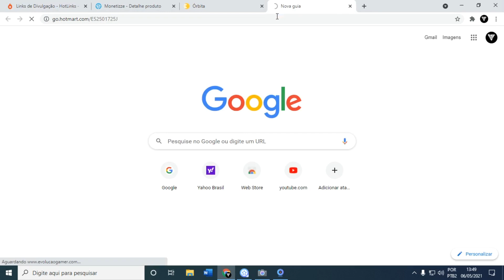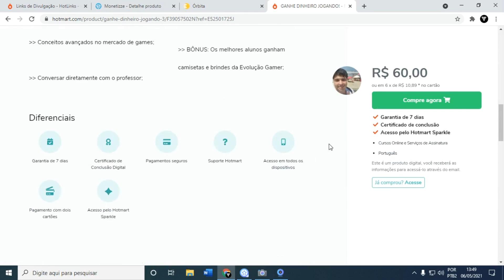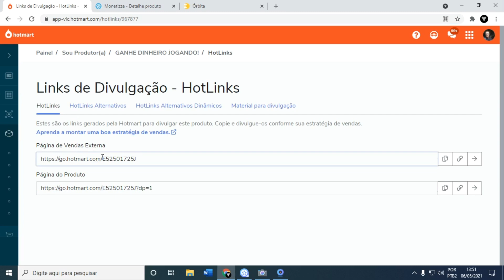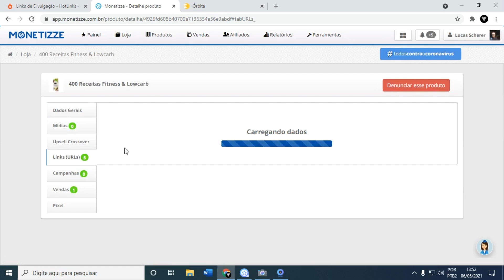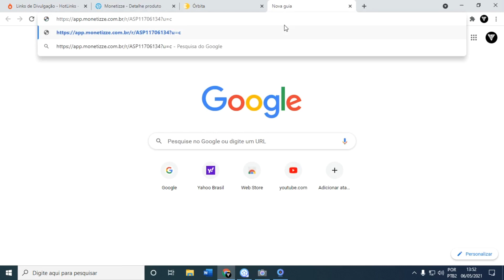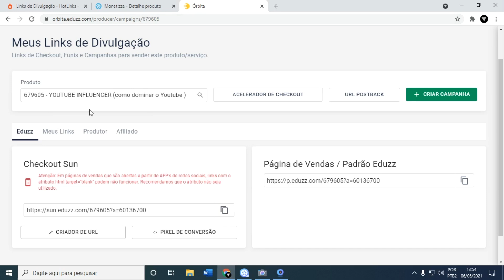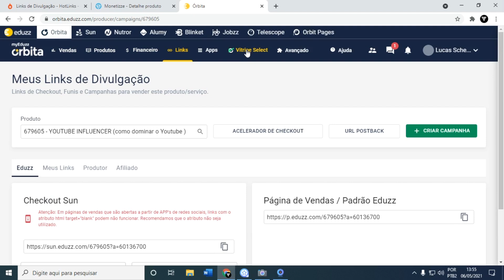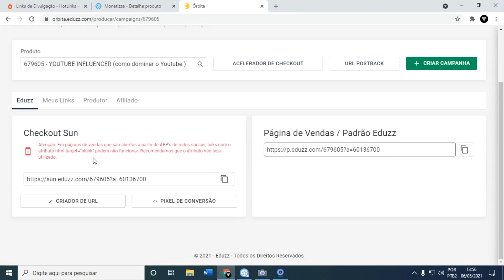Qual é o meu Link de Afiliado para Divulgar e Ganhar Comissão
Aprenda Qual é o meu link de afiliado para divulgar e ganhar comissão. Nesse vídeo falamos sobre Qual é o meu Link de Afiliado para Divulgar e Ganhar Comissão.
Pois ao você divulgar seu link de afiliado poderá ganhar uma comissão em alguma possível venda.

Negócios Online Seja Rico

Quer saber as estratégias e cartões que mais rendem pontos e dinheiro para você, acesse

Qual é um dos maiores problemas dos afiliados iniciantes? Bem, quando perguntamos as dúvidas de quem está começando agora nesse mercado, com certeza, a maior resposta será: Não sei como divulgar link de afiliado do jeito certo.

E é muito natural surgir essa dúvida, afinal, muitos afiliados nunca trabalharam ativamente com marketing digital.

Já estudaram o nicho, estão com as estratégias super afiadas, estão prontos para ganhar uma renda extra ou fazer desta sua renda principal. Mas a primeira venda que é bom, ainda não aconteceu.

Por isso, para ajudar os afiliados nessa jornada, fizemos esse artigo, ensinando maneiras de como divulgar link de afiliado. O objetivo é passar um Passo a Passo simples para você vender.

Primeiramente, antes de divulgar o link, é necessário entender qual é o seu link correto de afiliado. Para, assim, fazer a divulgação certa, e então, converter sua comissão.

Também é necessário deixar esse link amigável. Ou seja, o mais claro e simples possível. Sem todas aqueles caracteres, que só de olhar as pessoas deixam de clicar.